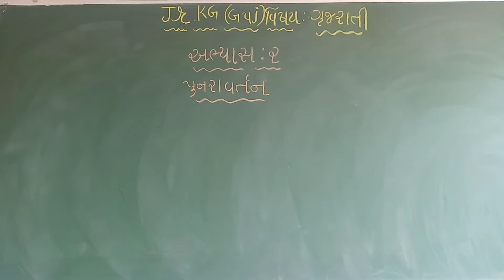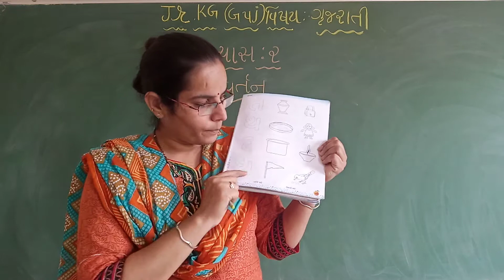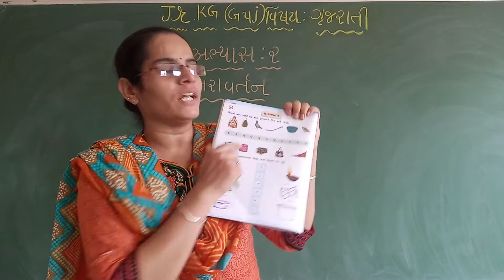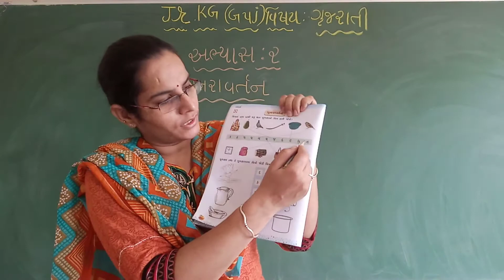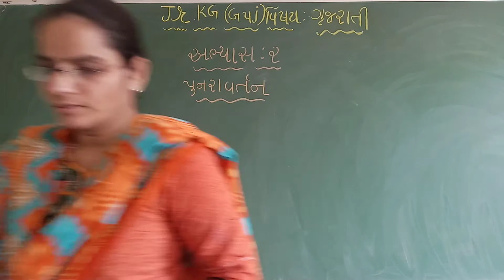Std-Jr.Kg G.M Sub-Gujarati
Revision – અભ્યાસ-(2).